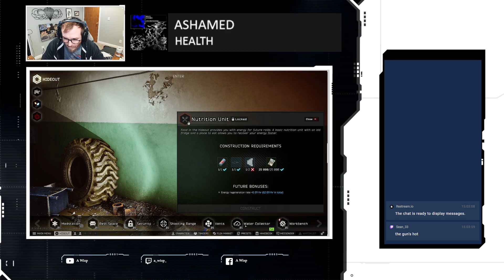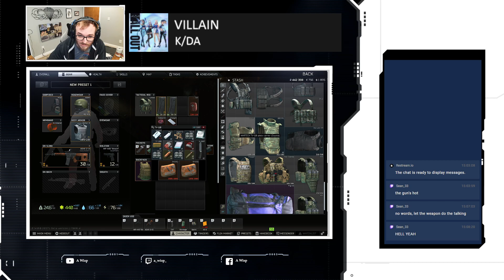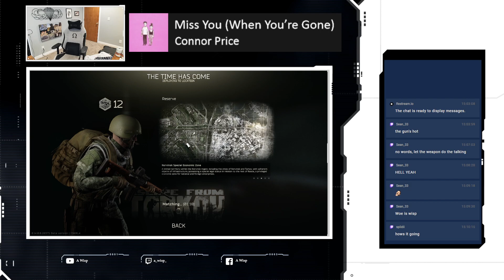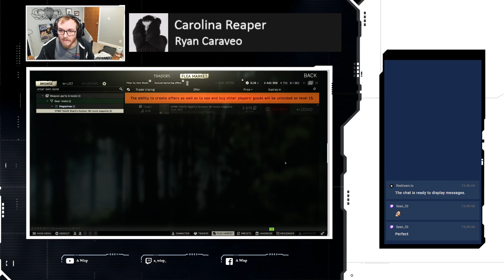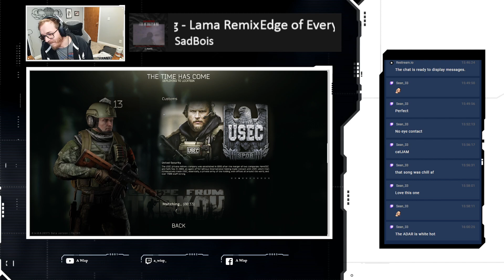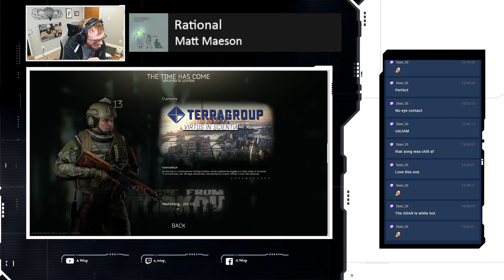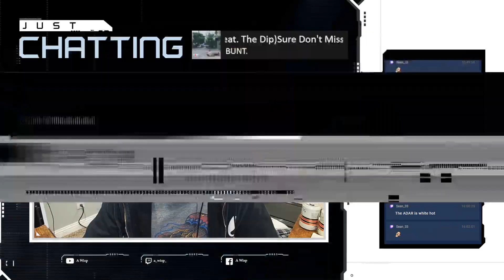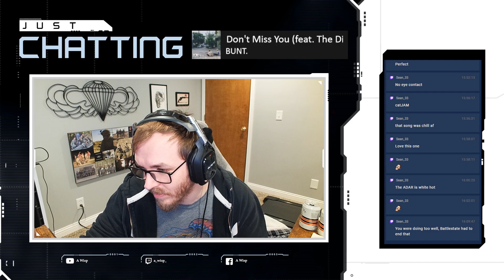Saturday is a good day to die